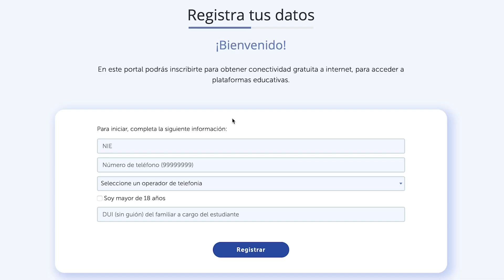Activando el paquete de internet para maestros y estudiantes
Estos son los pasos para poder activar el paquete de internet para maestros y estudiantes del sistema de educación pública